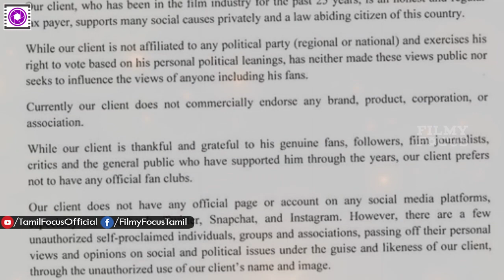Ajith's Unconditional Apology | Ajith voluntarily apologises to those hurt by fan Trolls | Vivegam